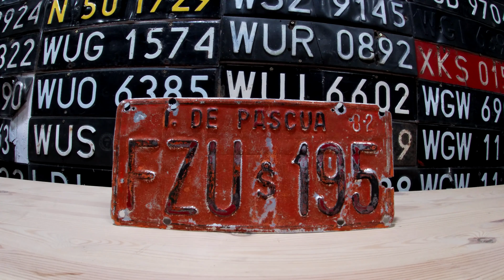Tablicowa środa Wyspa Wielkanocna Isla De Pascua Rapanui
Tablicowa środa !

Wpadliśmy na pomysł aby co środę dodawać materiał związany z tablicami rejestracyjnymi.
W #4 odcinku prezentujemy tablicę z Wyspy Wielkanocnej !